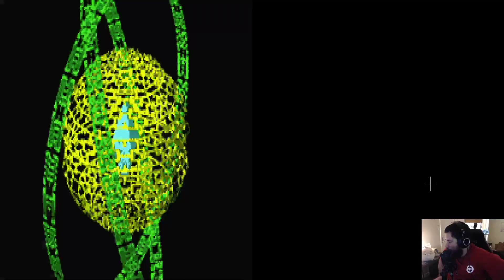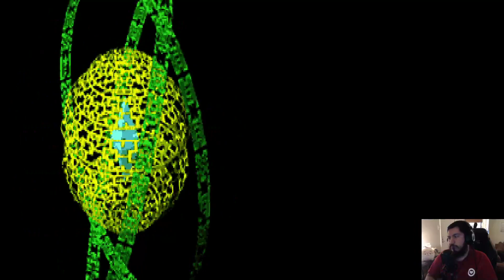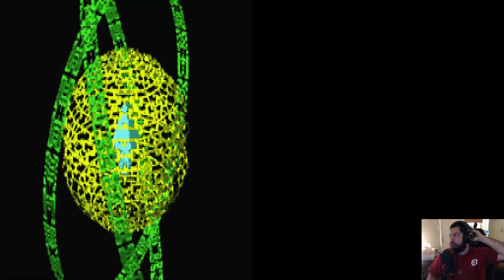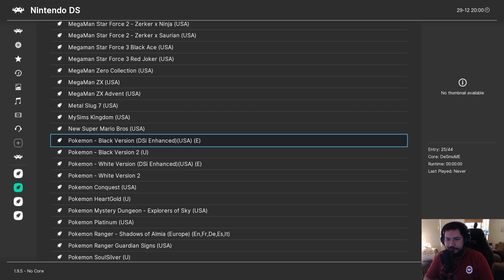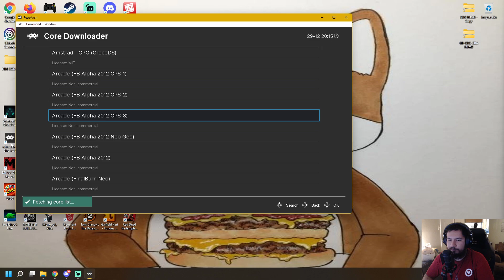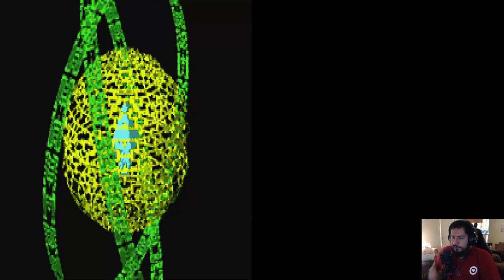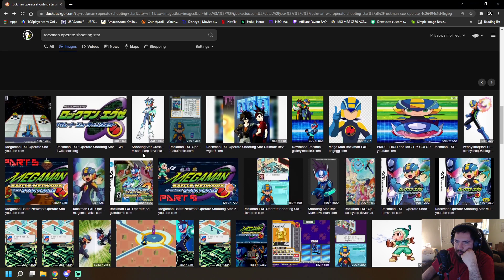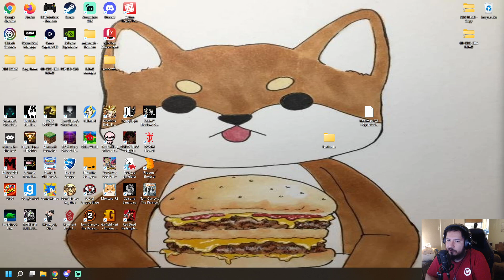[ENGLISH] Just like the old days~! | Mega Man Battle Network: Operation Shooting Star Finale~!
Whats up everyone, hopefully this turn's out okay. Here's some gameplay of Rockman.EXE Operate Shooting Star. I talk to chat a lot so sorry of the commentary gets weird.